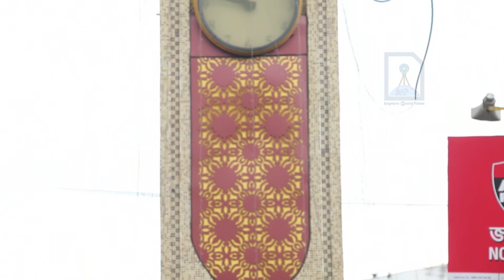Lions Clock Tower, Siliguri